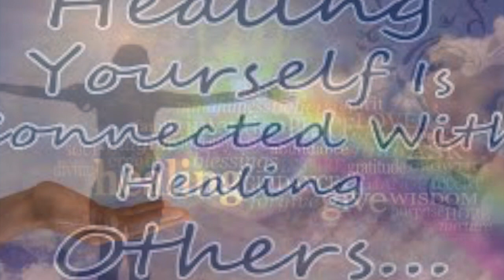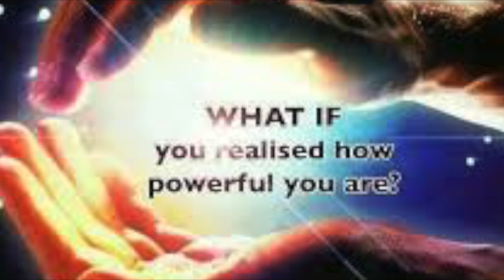Healing promo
Deze video gaat over Healing promo